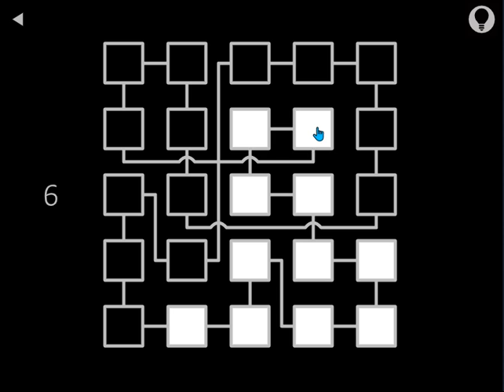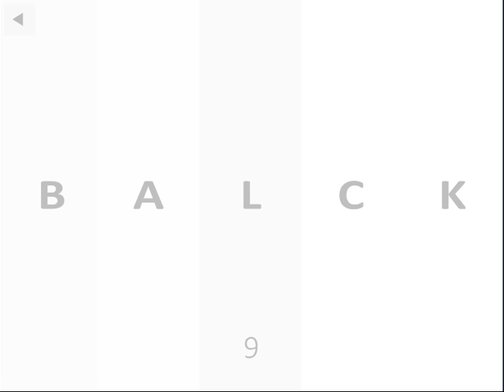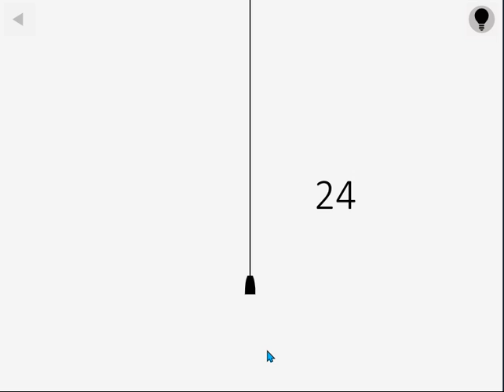How to complete Black